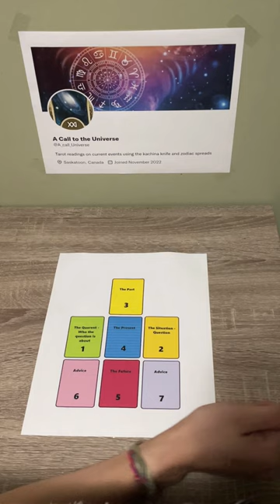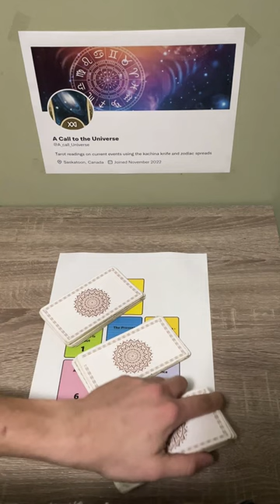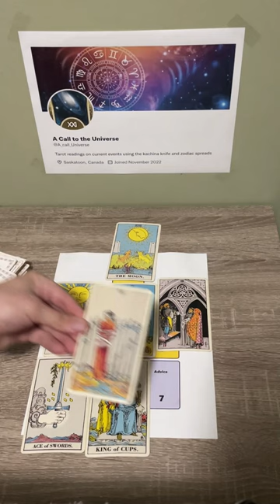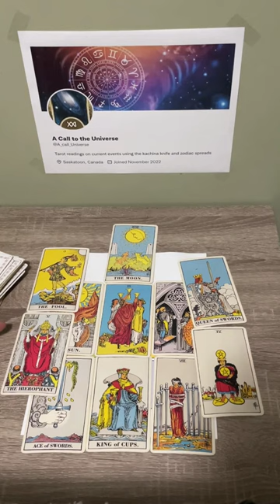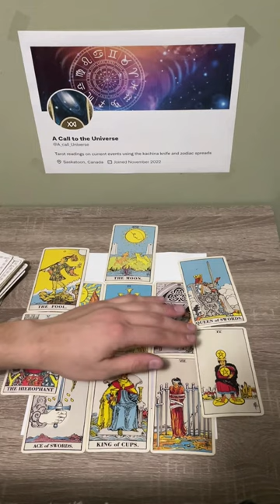Ongoing Foxconn Riots in China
This is a live tarot reading on the ongoing Foxconn riots in China. Will the Chinese people be able to break the chains of 70 years of mind control conditioning?